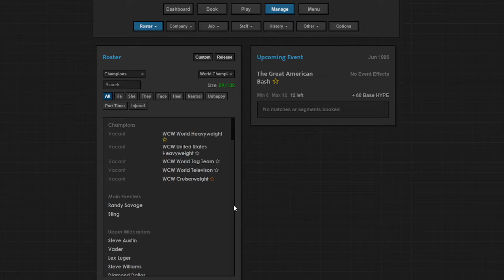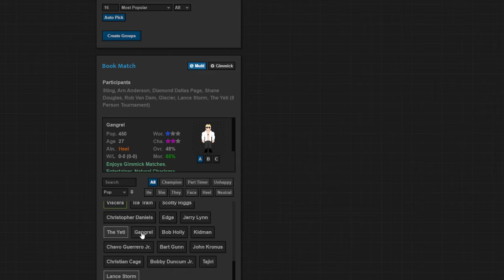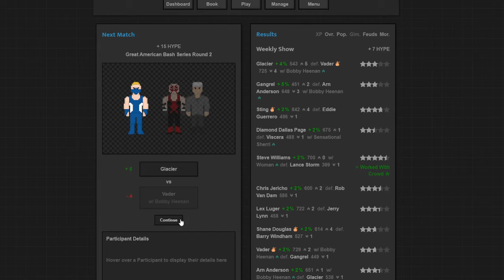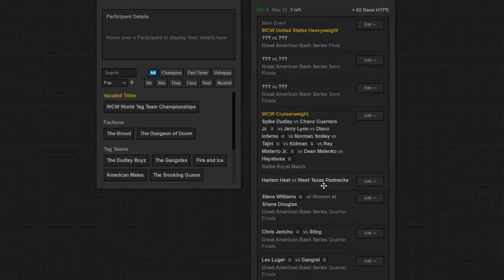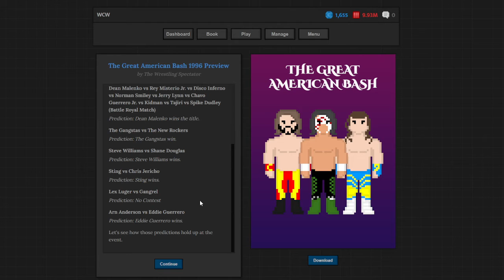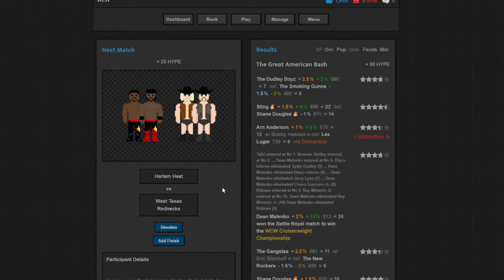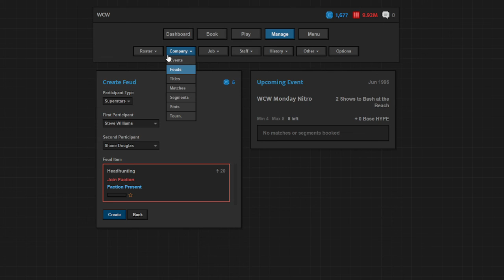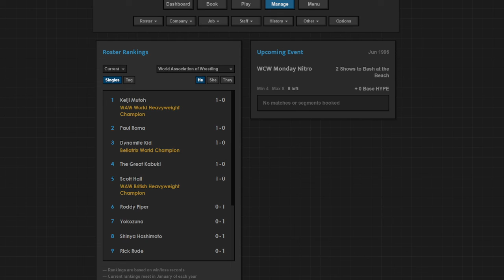Journey of Wrestling - WCW 1996 Episode 2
Journey of Wrestling begins in earnest as WCW embarks on the Great American Bash Series!